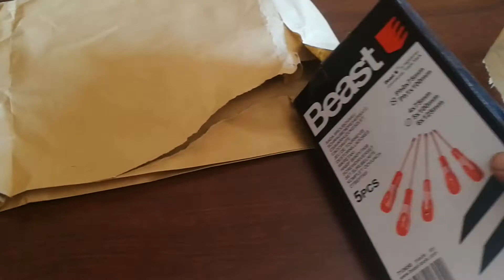Unboxing pierwsza wygrana na YouTube